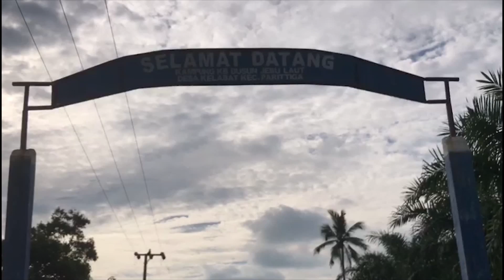5 PEMANCING TERKENA BADAI PETIR, DUA TEWAS DI TEMPAT